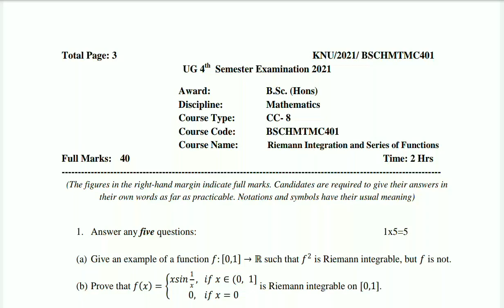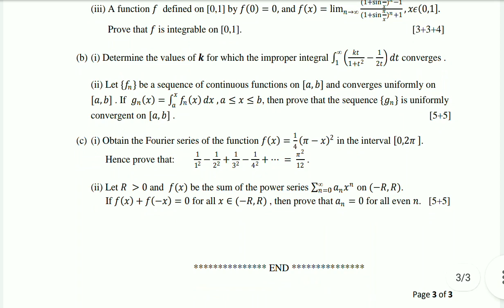B.Sc. (Hons) Mathematics Riemann Integration and Series of Functions question paper 2021